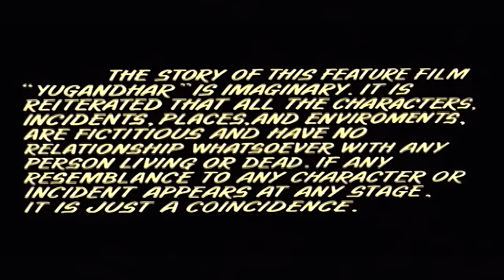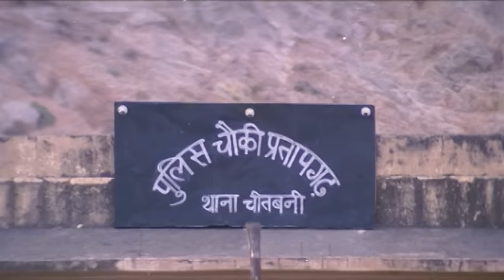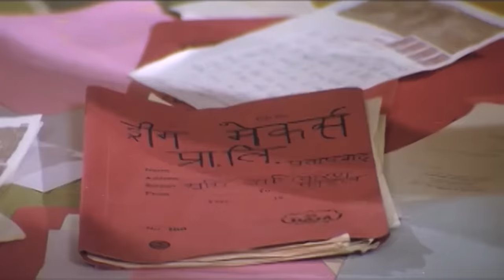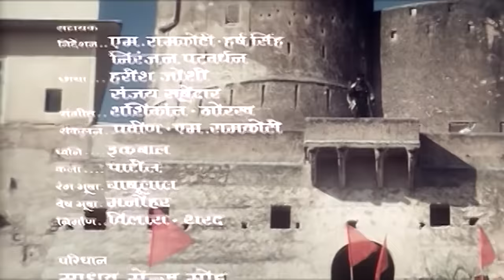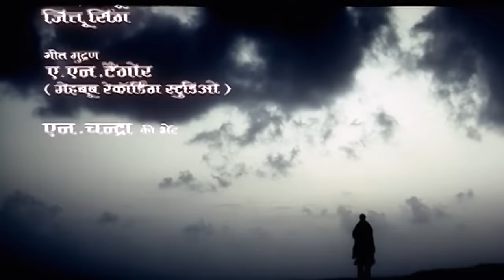Yugandhar - Hindi Full Movie - Mithun, Sangeeta Bijlani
Yugandhar is a 1993 Hindi action movie starring Mithun Chakraborty, Kabir Bedi and Sangeeta Bijlani. Poor villagers, who are evicted from their lands and forced to become anti-social elements, struggle to get their property back. They get treated as outcasts by the government.